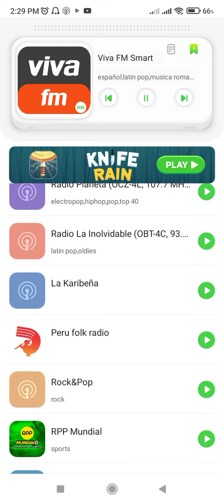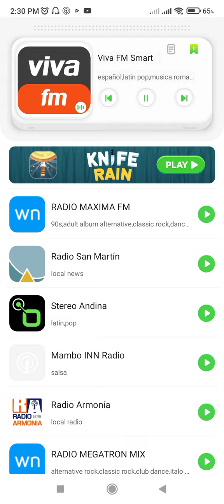viva FM desde Lima Perú para el mundo latín pop